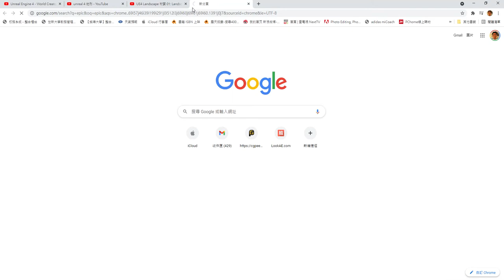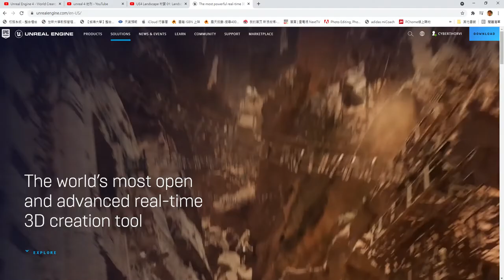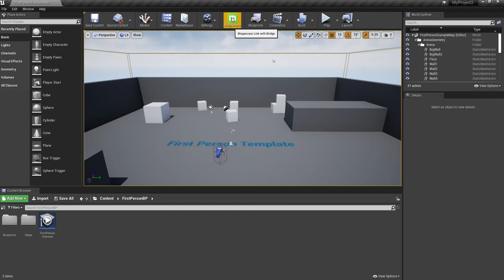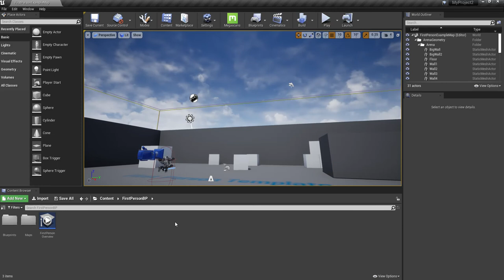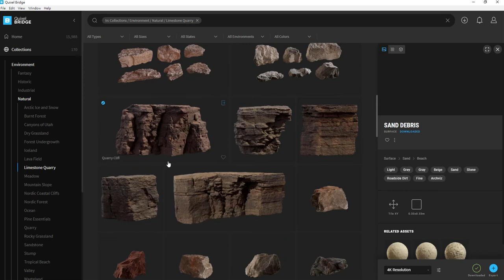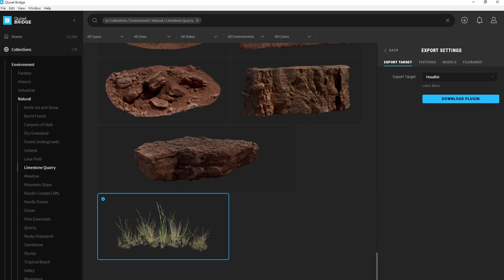Unreal 作業第一部分 軟體安裝